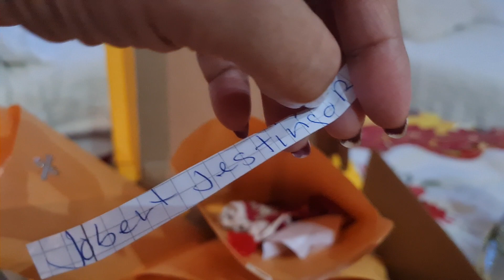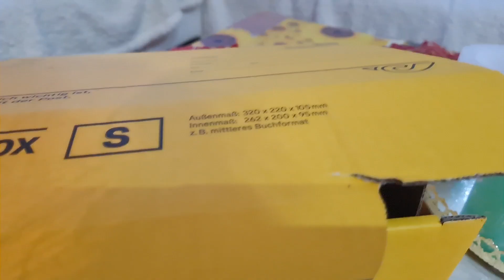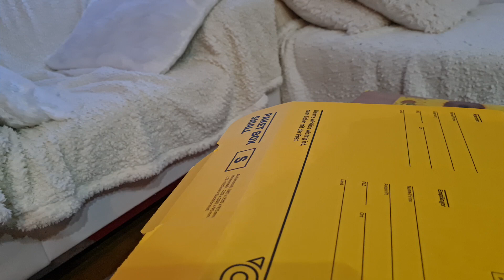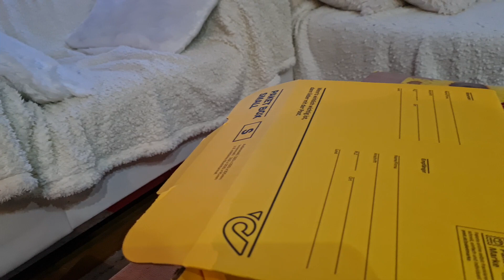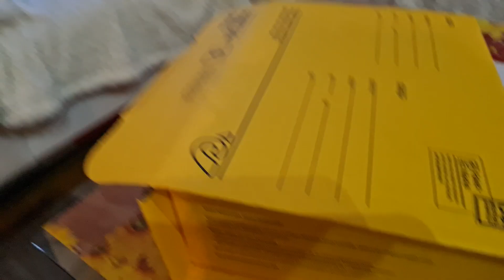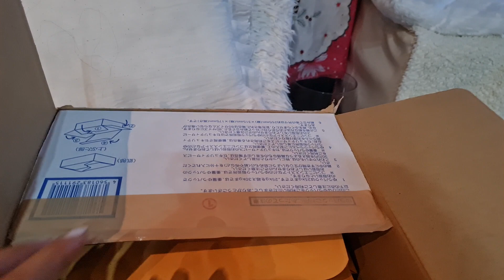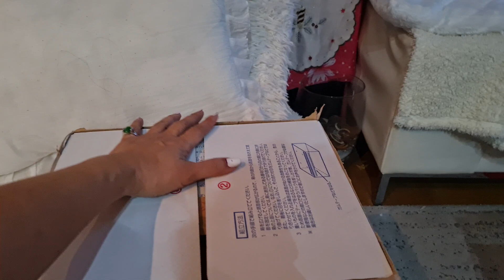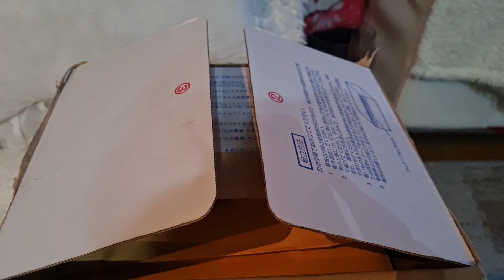PINOY MUTYA HUNTERS MALAPIT NG MAPUNO ANG BOX IPAPADALA